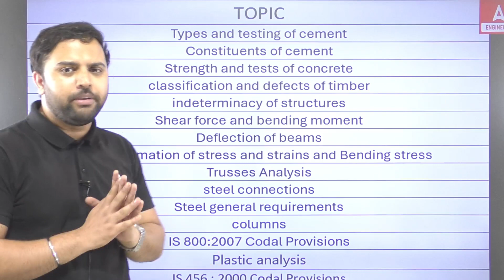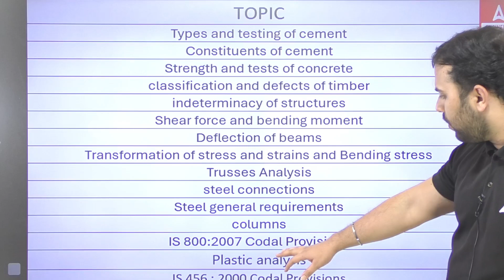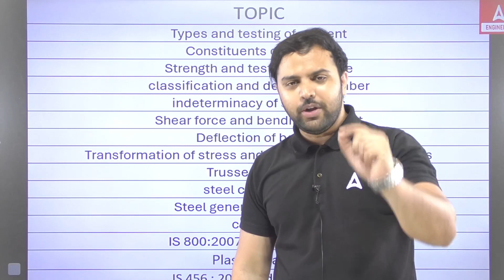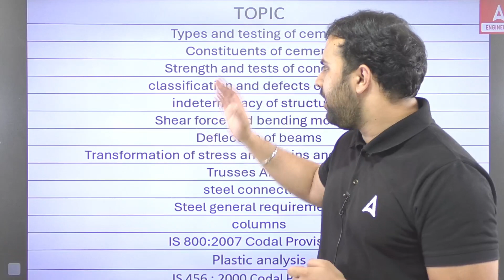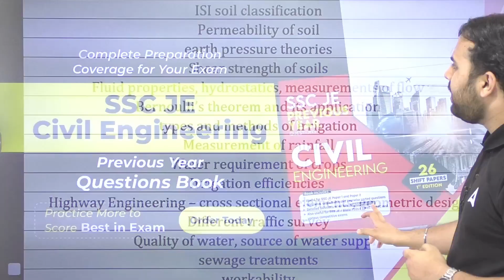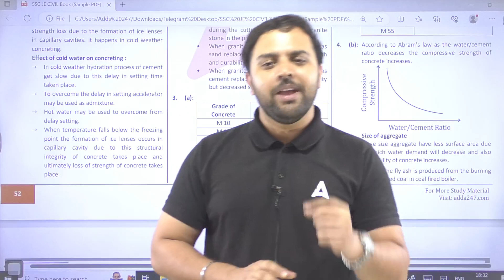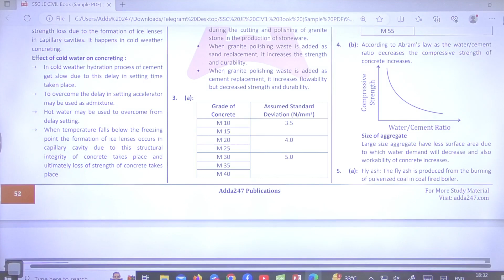SSC JE Civil Engineering | Final Revision Strategy | Focus on Highly Weightage Topic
SSC JE Civil Engineering | Final Revision Strategy | Focus on Highly Weightage Topic |  SSC JE Civil Preparation | SSC JE Preparation Strategy 2023 | SSC JE Civil Subject Wise Weightage | SSC JE Civil | SSC JE 2023 | Civil Engineering

🚀 Get ready for your SSC JE Civil Engineering exam with our ultimate Final Revision Strategy! 📚 In this video, we'll help you focus on the Highly Weightage Topics that are crucial for success. Don't miss out on this essential guide to ace your SSC JE exam! 🔥